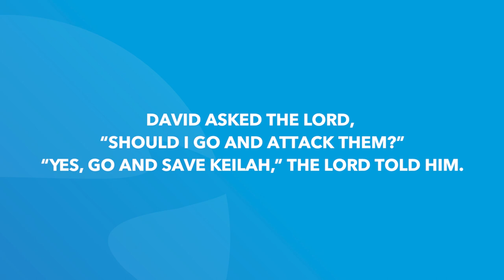1 Samuel 23 | Daily in the Word | Pastor Todd Giampietro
1 Samuel 23 | Daily in the Word | Pastor Todd Giampietro